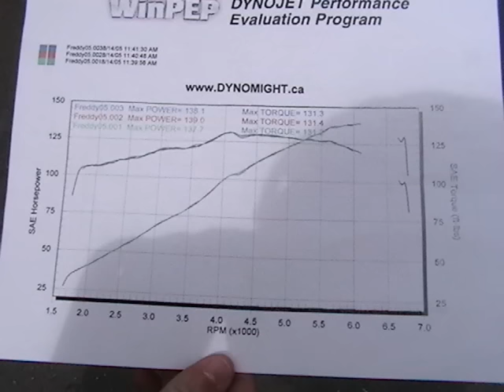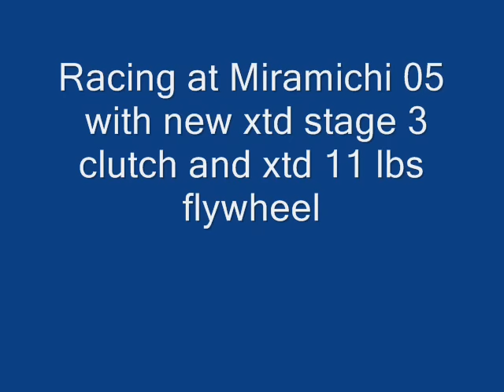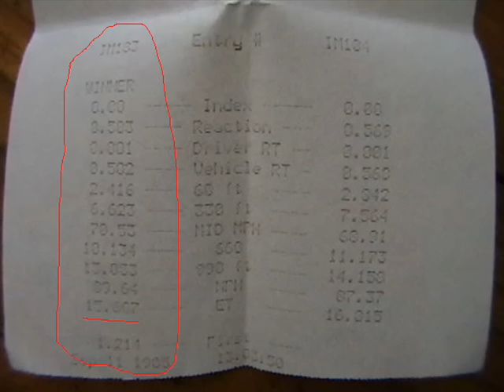2003 tiburon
this is a video of the history of my 2003 hyundai tiburon